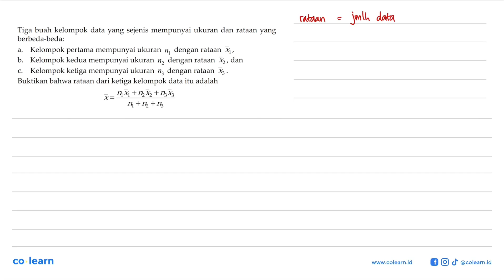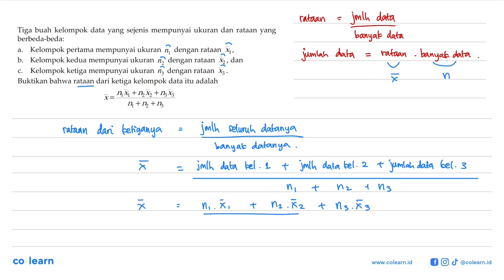Tiga buah kelompok data yang sejenis mempunyai ukuran dan rataan yang berbeda-beda: Kelompok pert...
Tiga buah kelompok data yang sejenis mempunyai ukuran dan rataan yang berbeda-beda: Kelompok pertama mempunyai ukuran dengan rataan a  n] X _ b. Kelompok kedua mempunyai ukuran nz dengan rataan X2 , dan Kelompok ketiga mempunyai ukuran nz dengan rataan C. X3 Buktikan bahwa rataan dari ketiga kelompok data itu adalah nX + mx +nX3 X= n +m + n

Topik atau Materi: Rata-Rata - Statistika Wajib - STATISTIKA - Matematika Kelas 12 SMA - K-2006

00:00 : Bedah Soal
01:00 : Konsep, rumus dan pengertian Rata-Rata
01:18 : Langkah penyelesaian soal
01:44 : Jawaban akhir
02:14 : Penutup